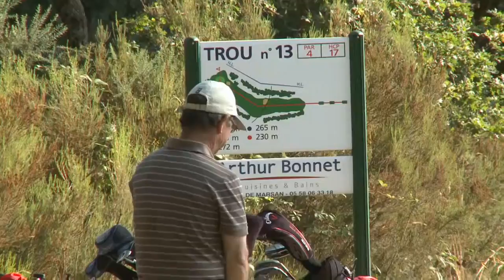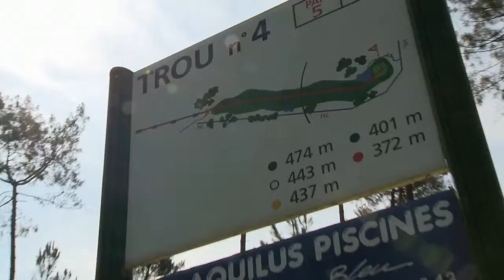Pro-Am Madeleine 2010-YouTube.mov